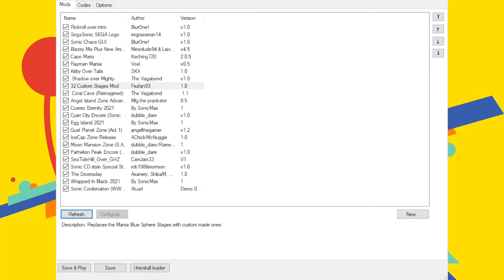Sonic Mania, But I Installed Far Too Many Mods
Note: if any of the mod creators see this video, you can tell me if you feel the description does not properly credit you but do note that any criticisms of your mod are usually either played for laughs or because i genuinely felt that way, no hard feelings.

A painful trip through Sonic Mania but with way too many mods installed causing every single thing in the game to break to the point of being hardly playable, join me on this journey of suffering.

Mods Used (not all appear in the video, but I did have them all enabled):